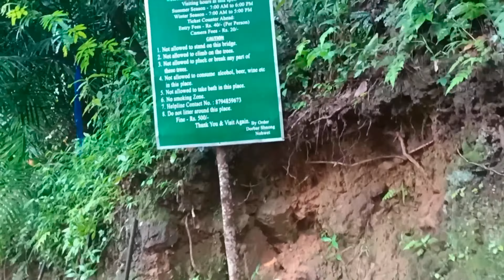Living Root Bridge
the most attractive tourist places in India are Meghalaya. and the most attractive places in Meghalaya is borhill Waterfall, you will show you today the borhill waterfalls in Meghalaya. how you will go there and how much cost will be.

সিলেটের খুব কাছাকাছি এবং ইন্ডিয়ার অত্যন্ত আকর্ষণীয় একটি ভ্রমণ স্পট হচ্ছে শিলং যেখানে বড় বড় পাহাড় অসম্ভব সুন্দর সুন্দর ঝর্ণা এবং আরও অনেক কিছু বিদ্যমান আছে। আর সেগুলো দেখানোর উদ্দেশ্যে আমরা সিলেট থেকে শিলং রওনা দিব। টুরিস্ট স্পট ও খরচের হিসাব জানতে ভিডিও গুলো দেখতে থাকুন।